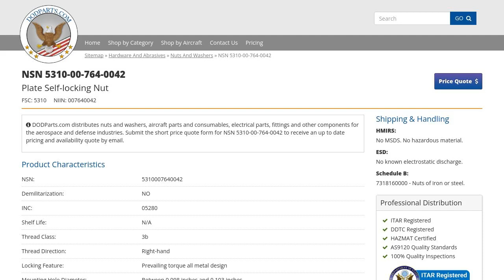NSN 5310-00-764-0042 Plate Self-locking Nut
NSN: 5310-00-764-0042 a Plate Self-locking Nut. Part Number: M 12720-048. This product can be located in our Nuts And Washers section on our